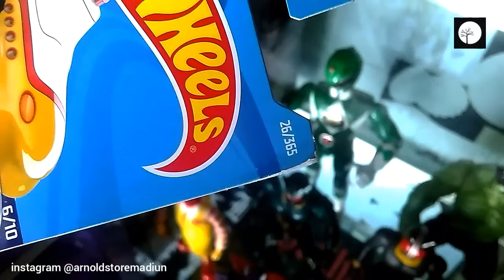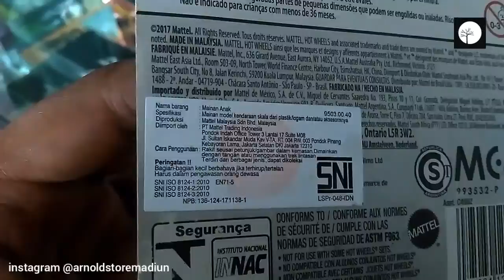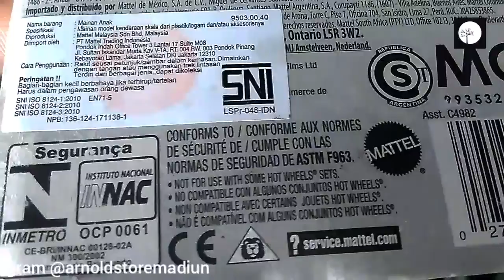HOT WHEELS THE BEATLES SUBMARINE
MUSIC
UNBOXING
TRAVELING
FOODS
ANIMAL
ANIME
TOYS

cek our INSTAGRAM